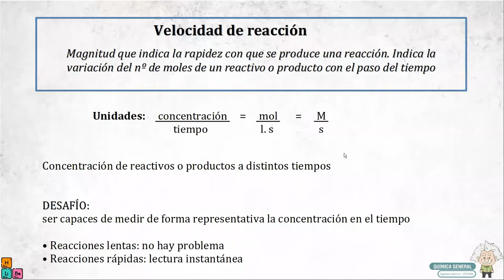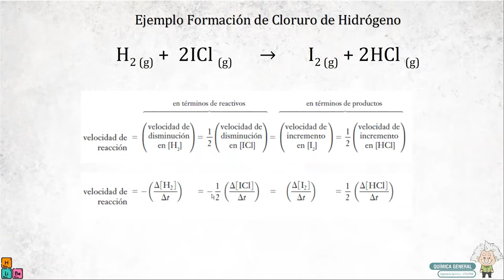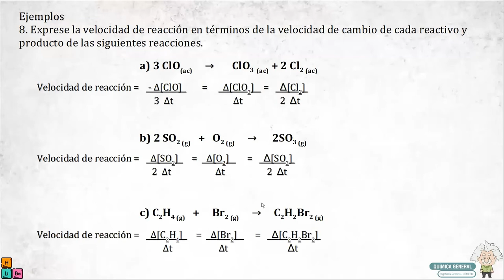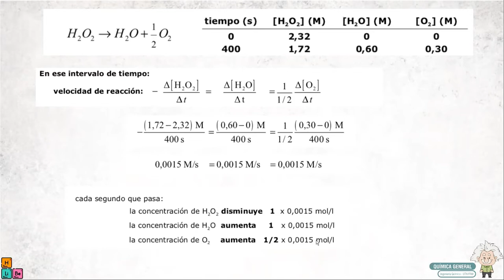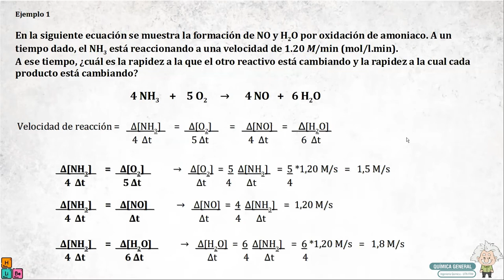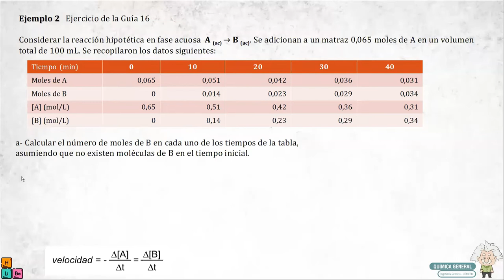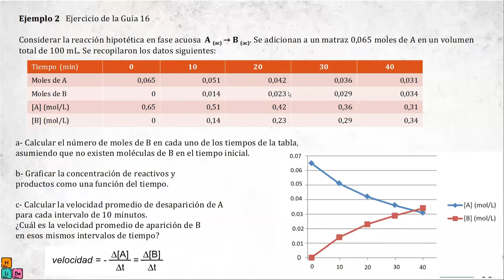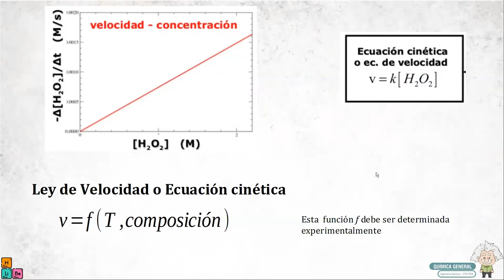Cinetica 2da Parte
Ecuación cinética